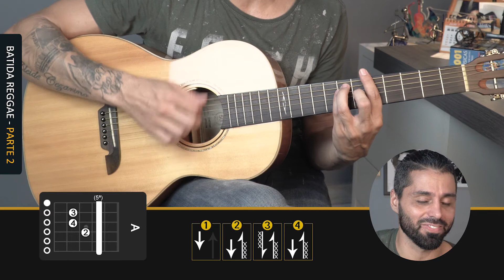A MELHOR batida DE REGGAE - Só para PROFISSIONAIS (PARTE 2)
Parte 2 da série de BATIDAS DE REGGAE! Essa é para PROFISSIONAIS! Vai fazer você tocar igual gente grande! Bora?

🎼 Curso VIOLÃO PARA CHURRASCO 🎼

Já imaginou sair do ZERO e tocar os PRINCIPAIS ESTILOS MUSICAIS sem dificuldade? 😱😱😱Quantas vezes já pensou em EVOLUIR mas está parado nas mesmas batidas básicas de sempre? Não acha que TÁ NA HORA DE MUDAR ISSO? 😎😎😎

         👉👉👉 VPC_VINTE_OFF 👈👈👈

❓ Atenção: Esse vídeo é um estudo de aplicação de batida do meu curso VIOLÃO PARA CHURRASCO, por isso a música pode conter algumas adaptações por questões didáticas.

☑️ Equipamentos:
🎸 Violão Alvarez AP610EFM
🎙️ Audio-technica AT2020
🎥 Sony a6500